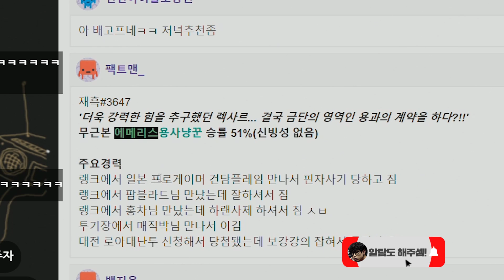[룩삼 하스관전] 뻔하디 뻔한 사냥꾼은 가라, 용과 계약한 렉사르?!ㅣ에메리스 용 사냥꾼